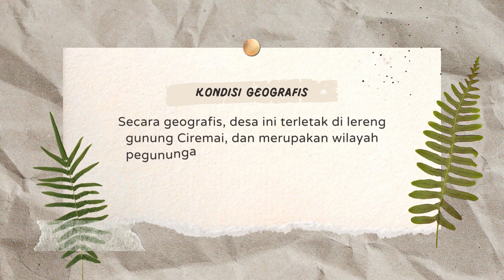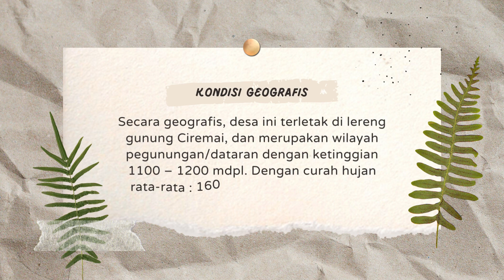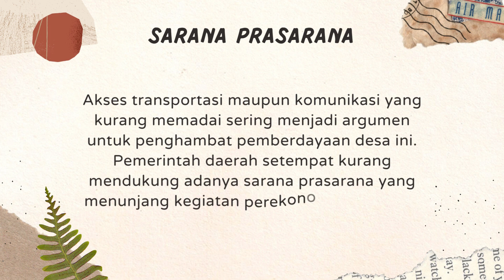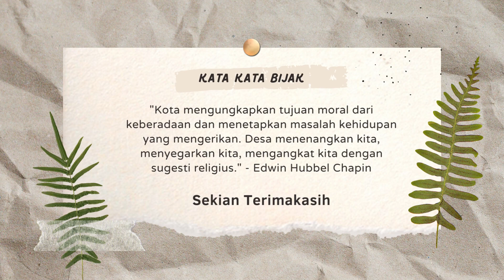KEINDAHAN DESA ARGAPURA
Argapura adalah suatu kecamatan di Kabupaten Majalengka, Provinsi Jawa Barat, Indonesia. Namanya identik dengan nama salah satu Gunung di Papua. Namun sebenarnya tidak memiliki keterkaitan apa-apa. Argapura menurut faedah gramatikal, dari kata "Arga" yang berarti Gunung dan "Pura" yang berarti desa. Sah bisa diartikan sebagai desa yang berada di daerah Pegunungan.

Desa ini berada di pegunungan, dan sebagian besar masyarakatnya bermata pencaharian petani dan memiliki lahan terasering pertanian yang sangat indah.

Desa ini salah satu desa termaju di Indonesia